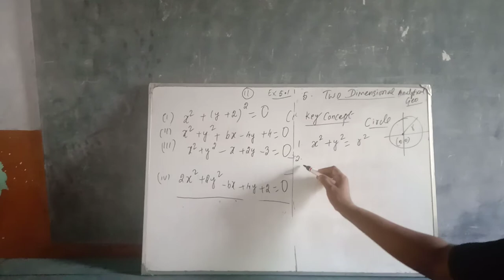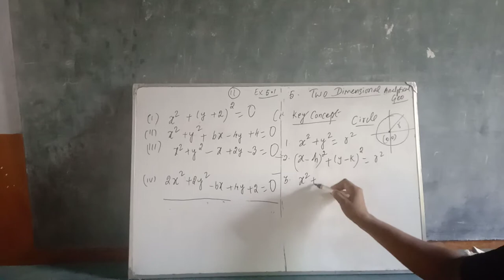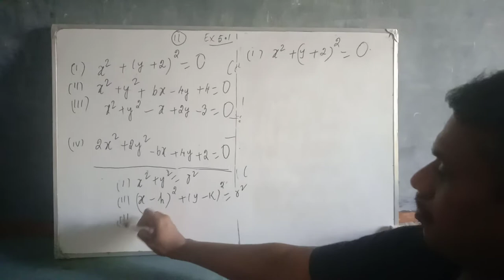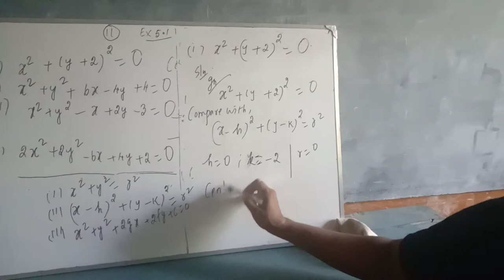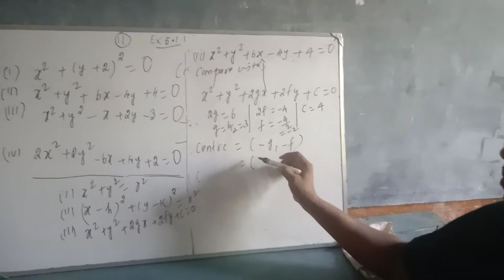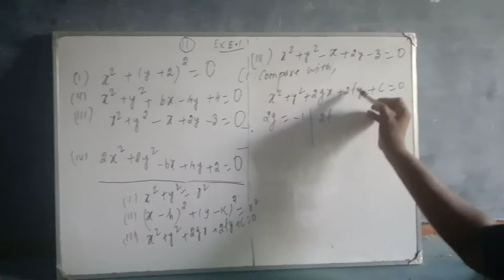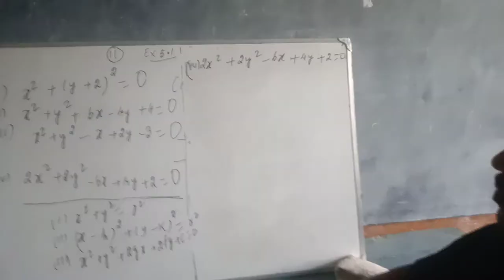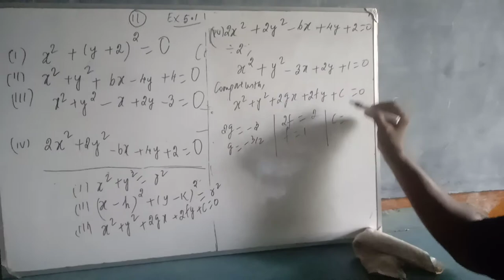12th maths chapter 5 ex : 5.1 q. no : 11